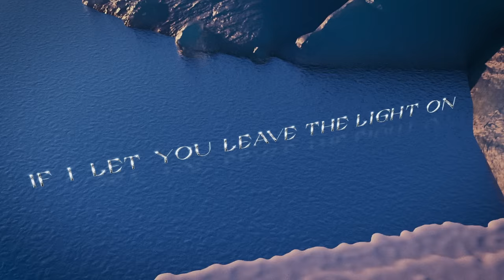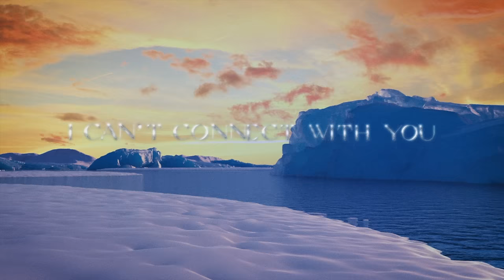Ava Max - Naked [Official Lyric Video]